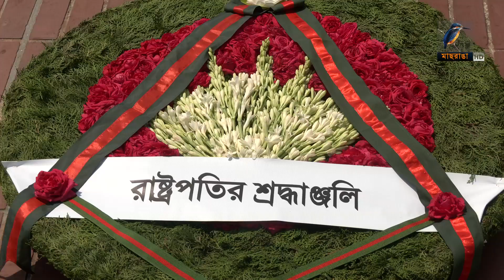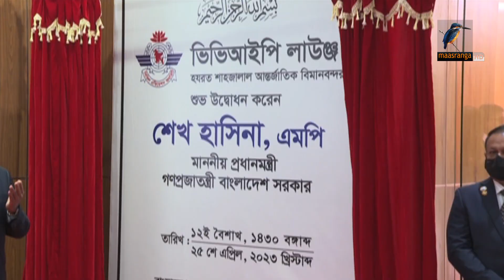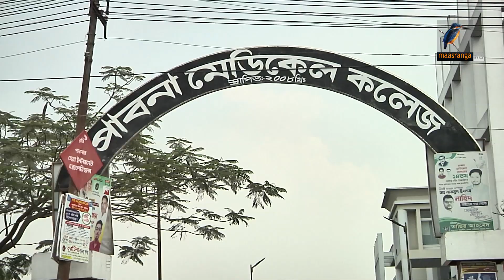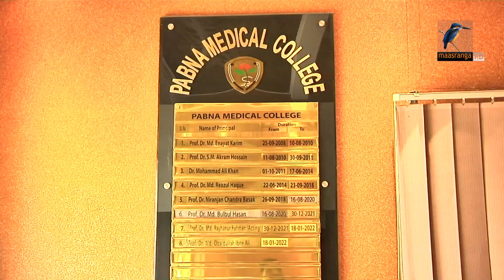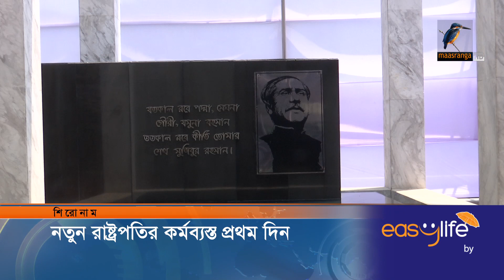মাছরাঙা রাতের সংবাদ | ২৫ এপ্রিল , ২০২৩ | Maasranga News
2 Bir Uttam Ziaur Rahman Road (New Airport Road)